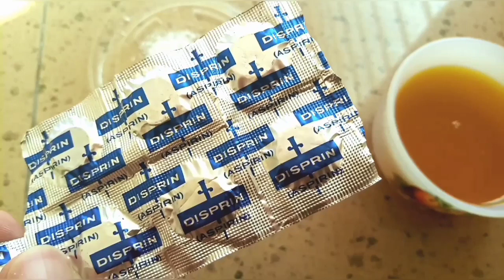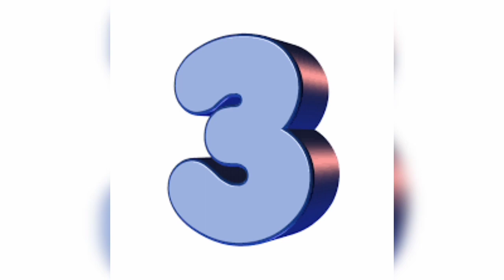5 Healthy & Shinny Herbal Hair Packs in 1 video | Shout Out Special Vlog | Ustaani Vlogs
I have described five healthy and shinny hair packs for all type of skins. It will make ur hair healthy, shuinny, conditioned, dandruff free, lice free etc.